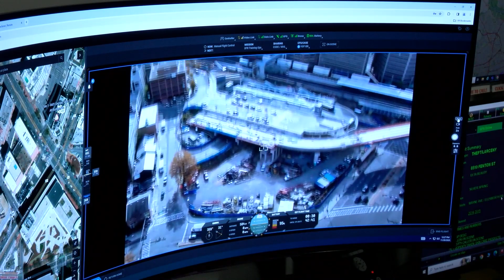Police, Leaders Address Downtown Silver Spring Crime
As the county has been trying to address crime in downtown Silver Spring, police say efforts have been helpful, but some crimes continue.

Montgomery County Police Chief Marcus Jones said that last year, the Silver Spring police district had a higher crime rate than the other districts — it accounted for 23% of all crimes in the county, and a specific sector in downtown Silver Spring accounted for 9% of all crimes. Jones said the police department’s video drone program has responded to 454 calls in the short time it has been in place, and in 53 of those incidents it was determined there was no need for police service, so officers did not need to be unnecessarily occupied.

County Executive Marc Elrich said there has been a significant reduction in carjackings. Jones noted carjackings have been going down, but one crime has been going up “tremendously” —  vehicle thefts, which Jones said are at an “all-time high.”